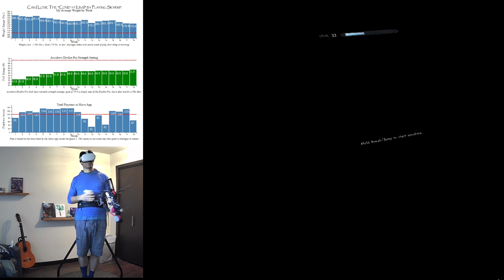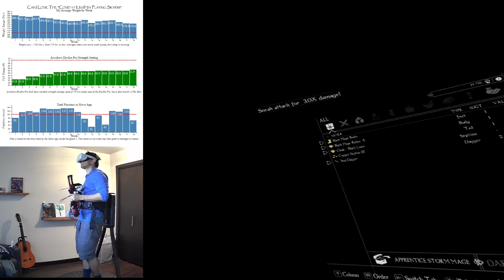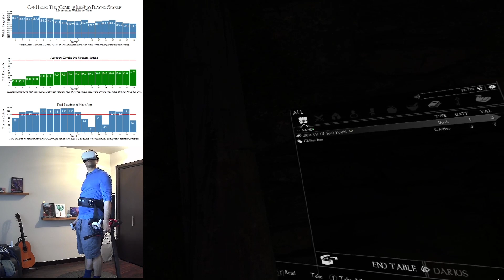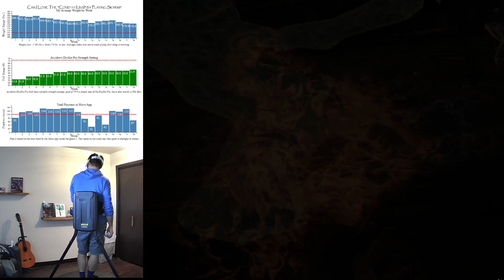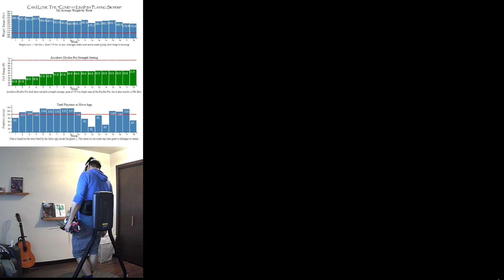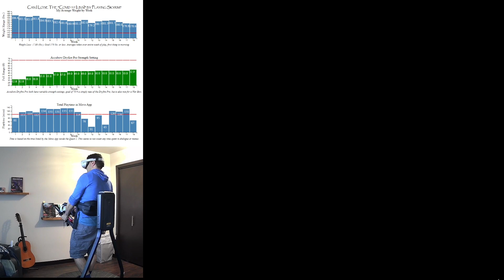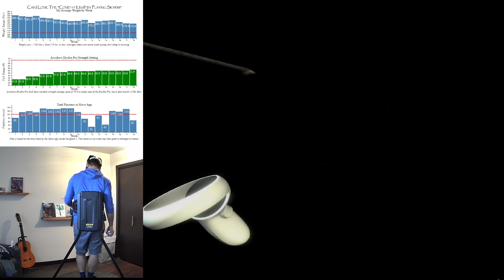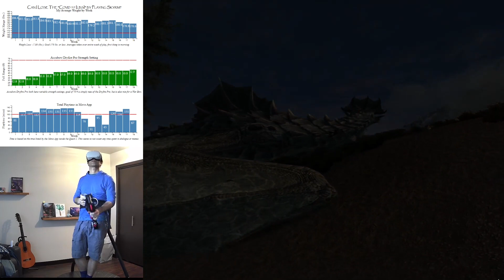Session 133 - DryFire Pro Isn’t Working… Yet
Ongoing experiment, but the current setup does not allow me to hold the controller to use it, nor does it aim straight when I hold the handle.  Will work on a reconfigure to get this to work better.  You can check out the attempt here, and it is close, but it needs something.